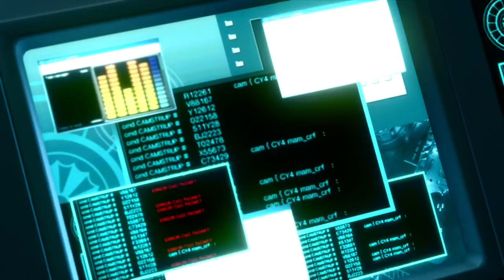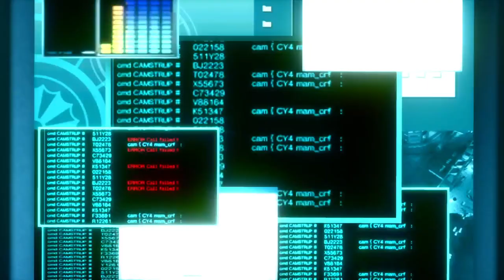Yakuza 2 ep10: finally rescuing daigo